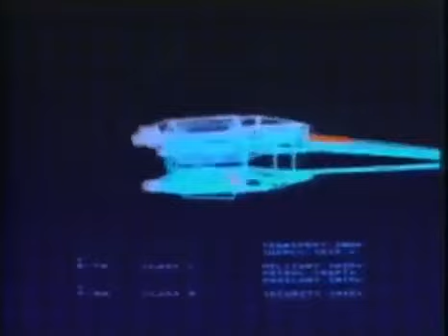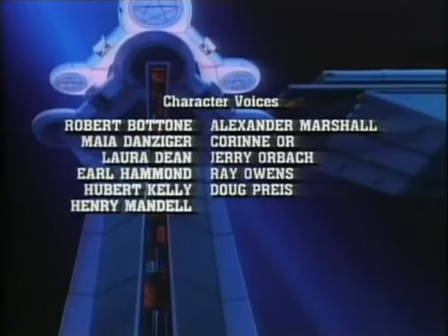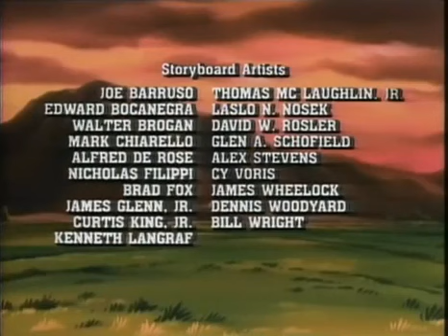Desenhos Retrô - Galaxy Rangers Ep.02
Desenhos Retrô - Galaxy Rangers

-Desenhos Retrô que marcaram Época, todos os dias as 18:00h.

Sinopse:
"Em 2086, dois pacíficos alienígenas vieram a Terra pedir ajuda. Em retribuição, deram-nos um projeto para o nosso primeiro Hiper Propulsor, permitindo que a humanidade abrisse as portas para às estrelas. Reunimos um grupo de pessoas inigualáveis para proteger a Terra e os nossos aliados. Pioneiros corajosos, comprometidos com os mais altos ideais de justiça e dedicados a preservação da Lei e da Ordem, em todas as novas fronteiras. Estas são as aventuras dos Cavaleiros da Galáxia!.
Apesar de ter apenas uma temporada, este foi um dos mais célebres desenhos dos anos 1980, com belos temas musicais, bons roteiros e muita ação. No ano de 2086, a Liga dos Planetas forma uma organização chamada Bureau de Assuntos Extra-Terrestres (BETA) com a finalidade de manter a paz na galáxia, através de seus agentes, conhecidos como Cavaleiros da Galáxia (Galaxy Rangers), cuja missão é proteger a aliança entre Andorianos e Kiwis. Mas surge uma nova ameaça, na forma da Rainha da Coroa, uma espécie vampira, que deseja assumir o controle de todo o universo. Ao conduzirem os embaixadores Waldo e Zozo até Beta, a nave Phoenix, pilotada pelo Capitão Zachery Foxx (Zachary no Brasil) e sua família, é sugada por uma dispersão temporal, e atacada por uma nave pirata, sob o comando do Capitão Kidd. Zachery tenta soltar os cabos que prendem a nave, mas é capturado pelos piratas. A Phoenix é invadida, mas seus dois filhos conseguem escapar numa mini-nave. Waldo e Zozo resgatam Zachery, mas na fuga ele tem a parte esquerda de seu corpo atingida por um raio de energia. Infelizmente, Eliza, esposa de Zachery, permanece cativa dos piratas. Com base no relatório do Capitão Foxx, e sob a supervisão do Comandante Joseph Walsh, a Junta dos Líderes decide aprovar uma nova equipe especial de Cavaleiros. Cada um utilizará o novo implante cerebral Série 5, e quando carregados os micro-circuitos de seus escudos acionarão esses implantes. Cada membro tem capacidades exclusivas, que se ampliarão de formas extraordinárias:

Capitão Zach - seu implante transforma sua parte biônica avançada numa arma potentíssima;

Doc Hartford - o implante o transforma num gênio da informática, invocando e interagindo com fantásticos programas de computadores criados por ele;

Niko - o seu implante fortalece sua paranormalidade já existente;

Shane Gooseman - o implante acionará biodefesas avançadas, que o tornam um mutante praticamente invencível.